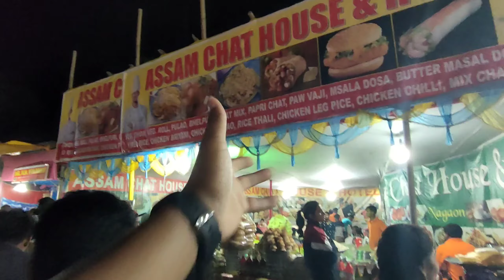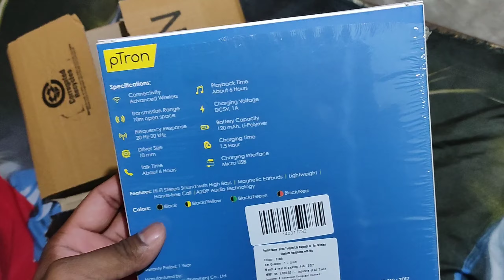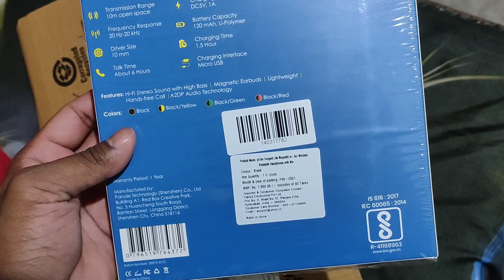"Inside Maha Shivratri Mela 2021" Rangapara Assam | vlog#6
Hi People !
So Finally Shivaratri vlog has been dropped out .

And this time vlog is bit different because you all know covid 2.0 is on track. And after seeing this much crowd we can predict the upcoming situation.

So do watch this vlog and have fun .

Follow me for more updates and talks